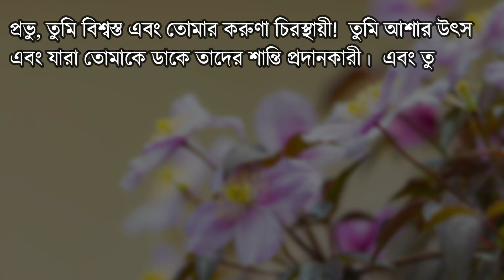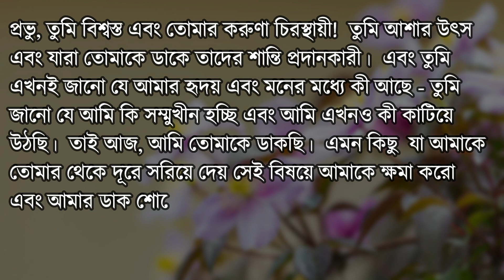Verse of the day | Daily Bible Verse | Bible Quotes